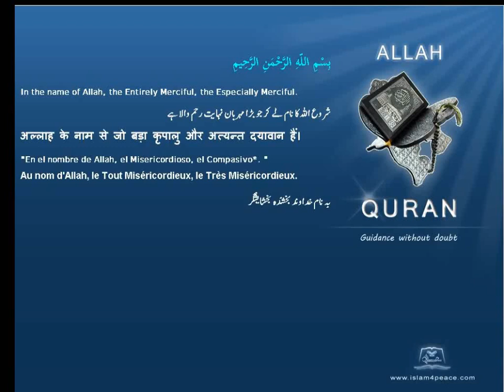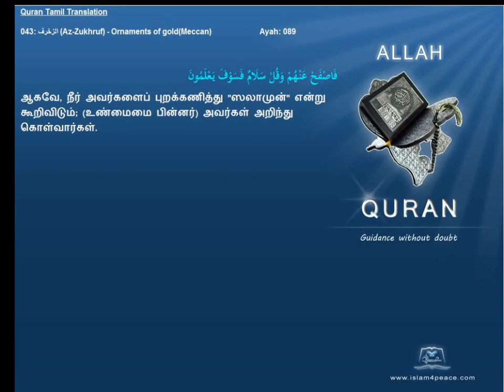Quran Tamil Translation 043 الزخرف Az Zukhruf Ornaments of goldMeccan Islam4Peace com